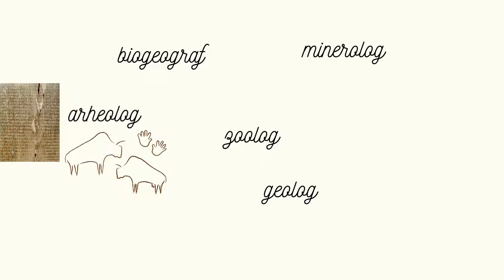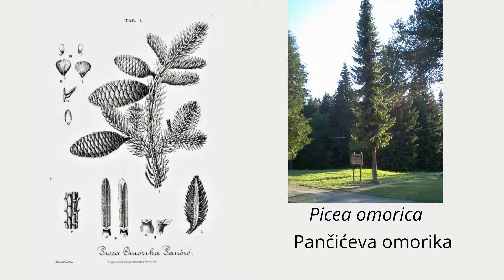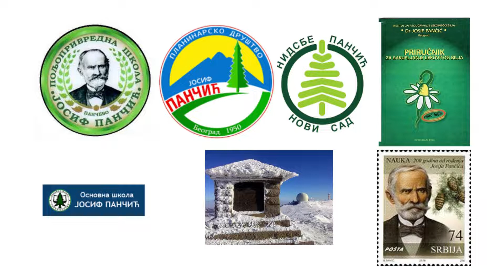ZNAČAJNI NAUČNICI: Josif Pančić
"Znameniti naučnik, prirodnjak, prosvjetitelj i svestrani pregalac Josip Pančić jedan je od naših najznačajnijih pionira na mnogim područjima teorijske i praktične djelatnosti. Njegov život i djelo obilježavaju i oličavaju temeljni, početni period sveobuhvatnog duhovnog i društvenog preobražaja moderne Srbije sredinom i tokom druge polovine IX vijeka." Vojislav Budo Gledić-Josif Pančić TAJNE PRIRODOSLOVA